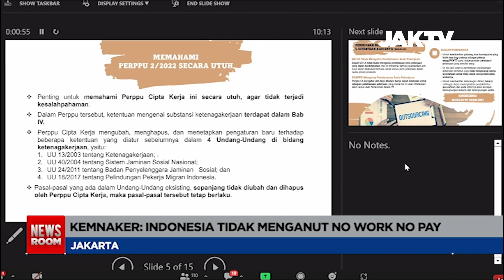Kemenaker : Indonesia Tak Menganut No Work No Pay